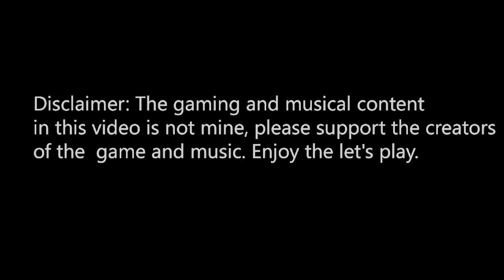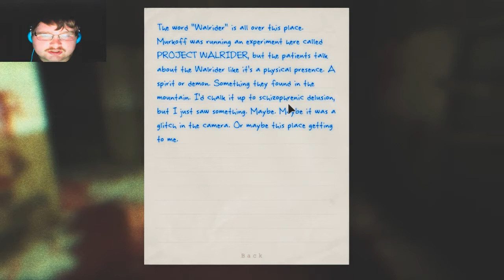Outlast Part 6 - Fatman on patrol | TrueGameMage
This big guy in the sewers and looking for blood QAQ... so couple thing i learn about hiding and what the monsters can do...like reaching in and grabbing you arm.